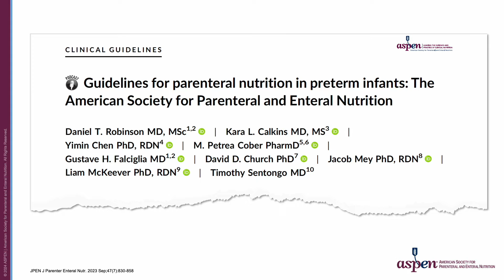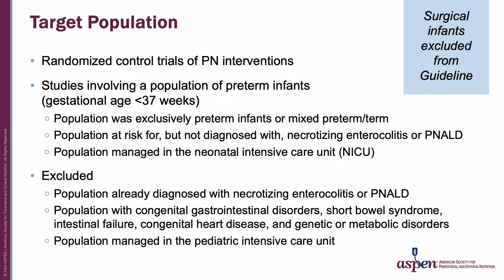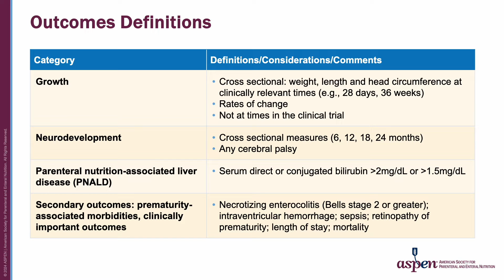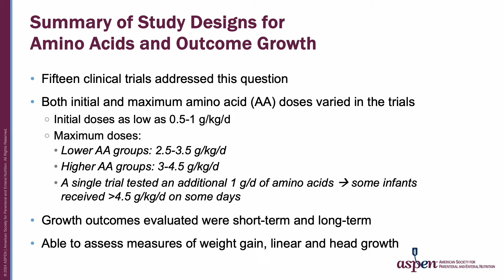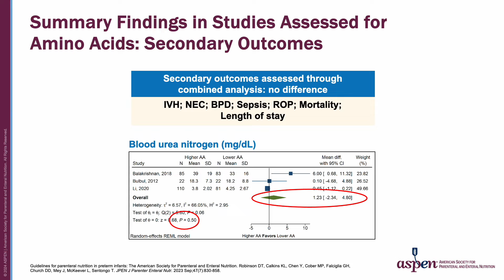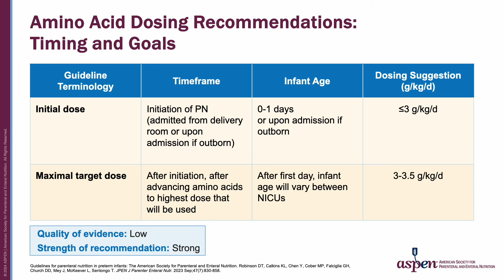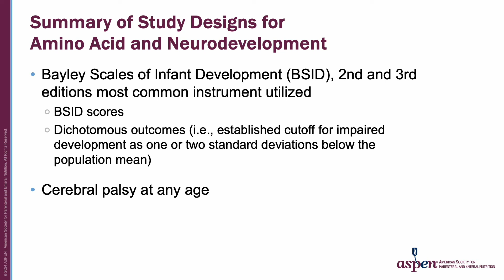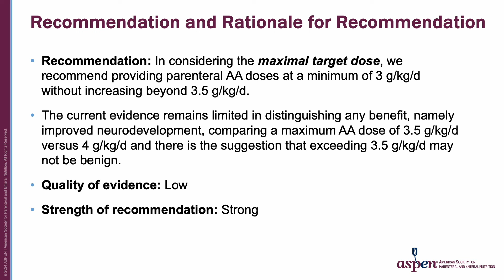Evidence-Based Guidelines for Parenteral Nutrition for Preterm Infants Video Series: Part 1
Part 1: Guideline Methodology and Amino Acids

In this short video, Daniel T. Robinson, MD, MSc, chair of the guidelines panel, reviews the methodology of the guideline development and the specific guideline recommendations on amino acids. See the full recommendations